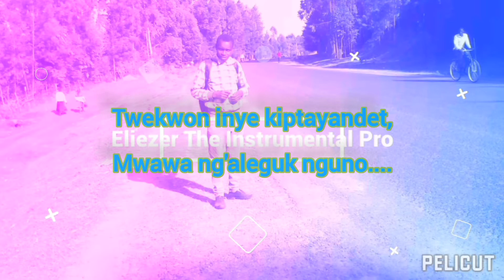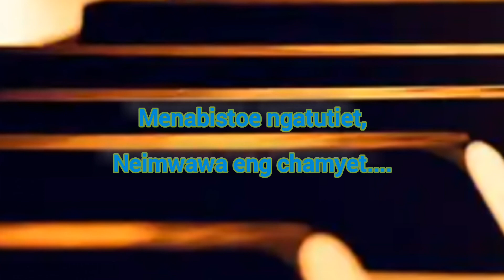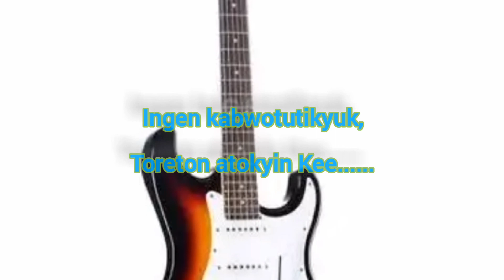Twekwon inye kiptayandet hymn by Vocal band